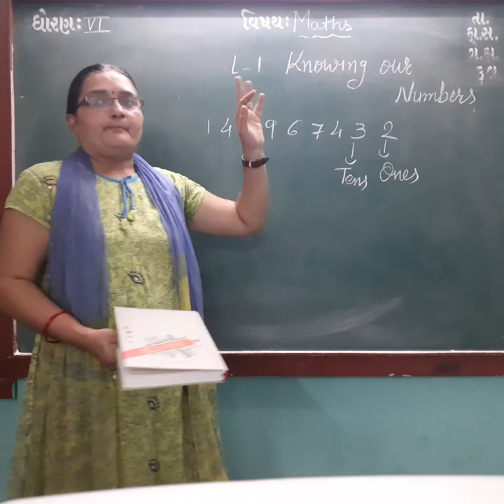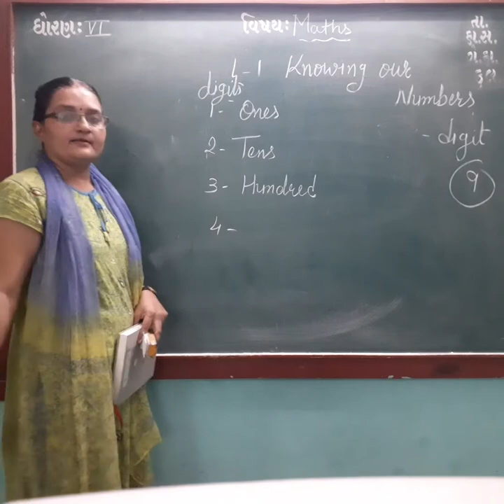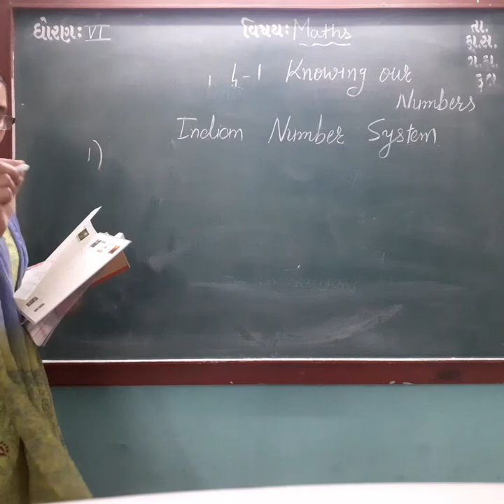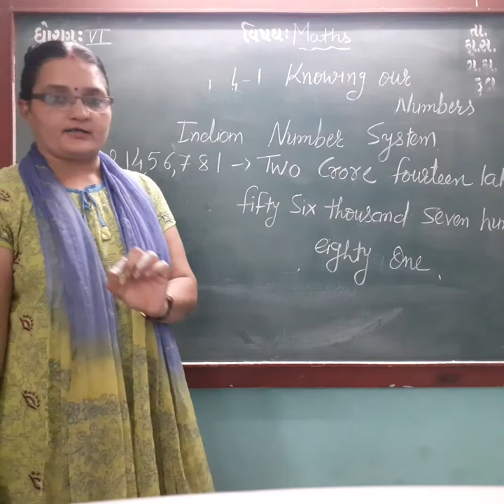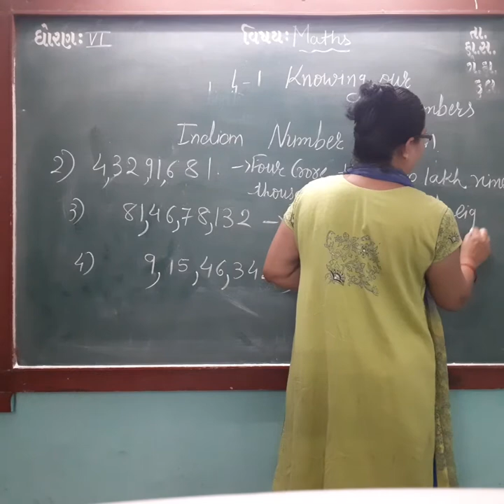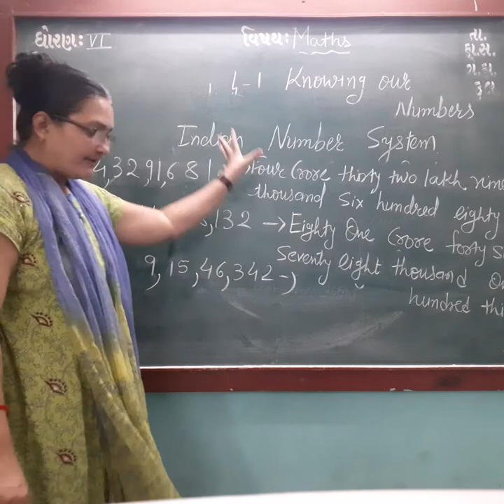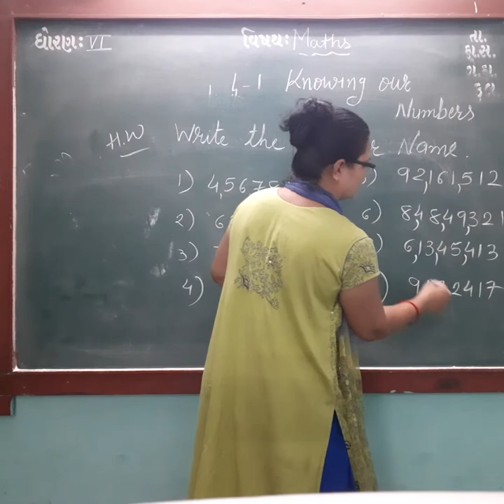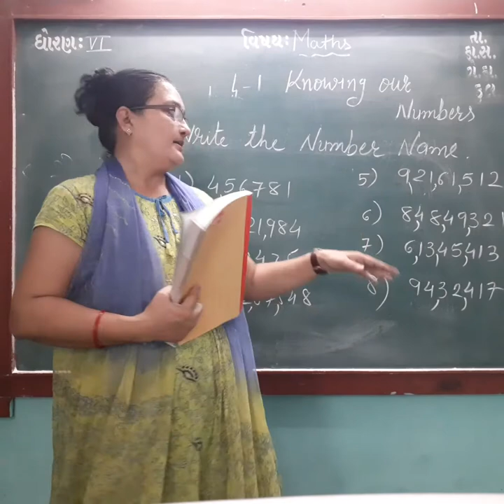ENG MED STD 6 MATHS CH 1